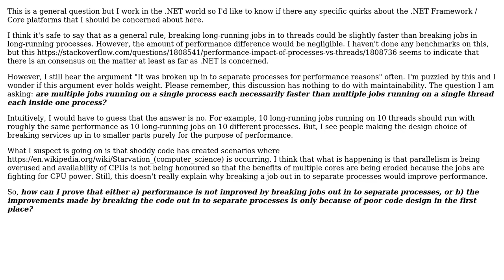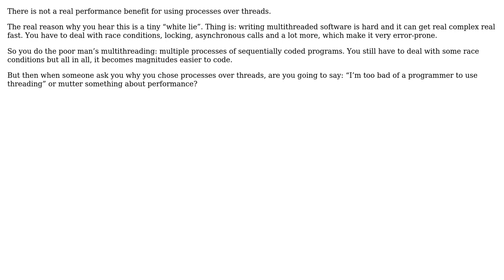Software Engineering: Performance: Is There a Reason to Use Processes over Threads? (4 Solutions!!)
Software Engineering: Performance: Is There a Reason to Use Processes over Threads?

With thanks & praise to God, and with thanks to the many people who have made this project possible! | Content (except music & images) licensed under CC BY-SA | Music | Images & others | With thanks to user Pieter B user Karl Bielefeldt user Kaloyan Penov user Glorfindel user Doc Brown user Christian Findlay and the Stack Exchange Network Trademarks are property of their respective owners. You are responsible for your own actions.